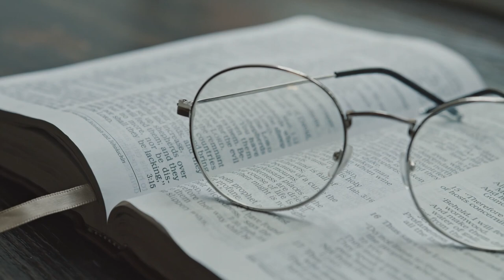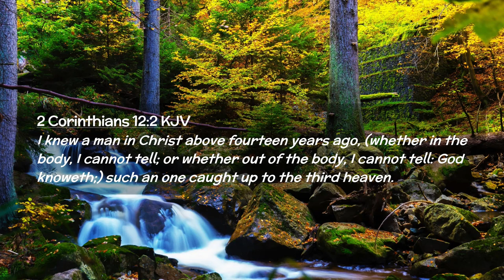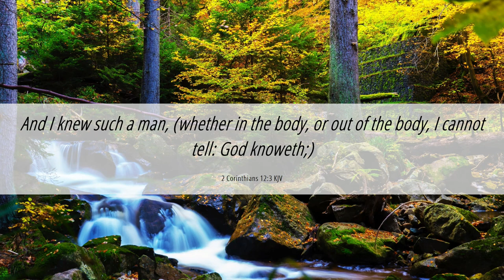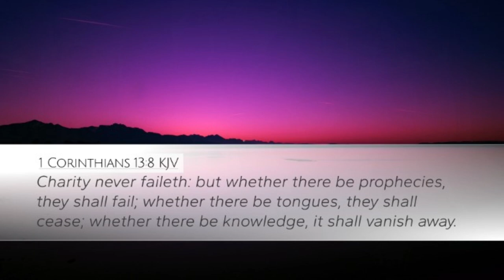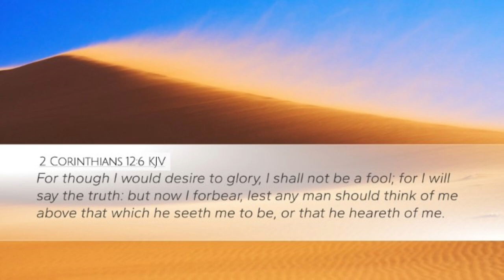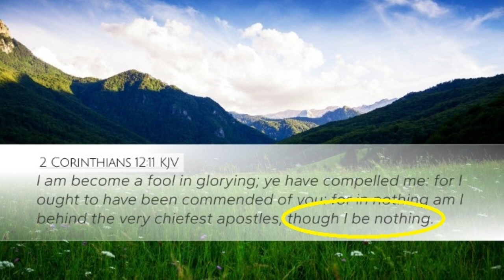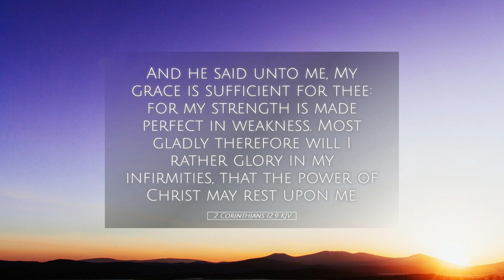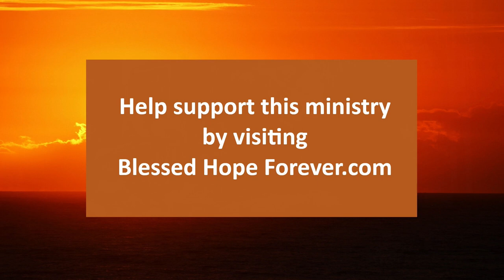Boasting In Our Weaknesses - 2 Corinthians 12:1-10